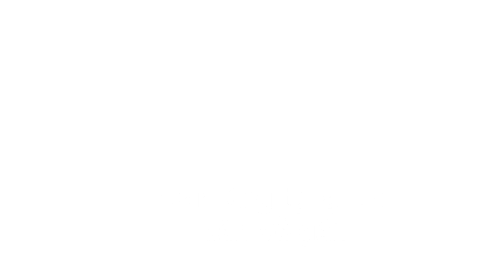Tại sao đàn ông xấu trai thưòng có vợ đẹp?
Trên cỏi đời nầy không có cái gì cho là an toàn, thiếu an toàn.